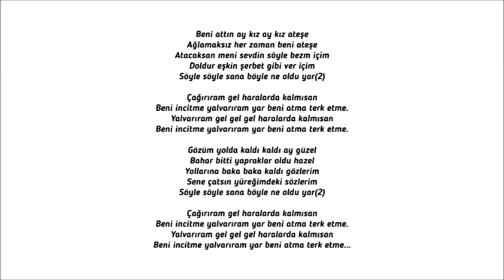YOLLARINA BAKA BAKA (MD)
Bu güzel azeri türküyü videodaki altyapı üzerine yine videodaki sözleri ile söyleyebilirsiniz. Her şey sizin için hazır.